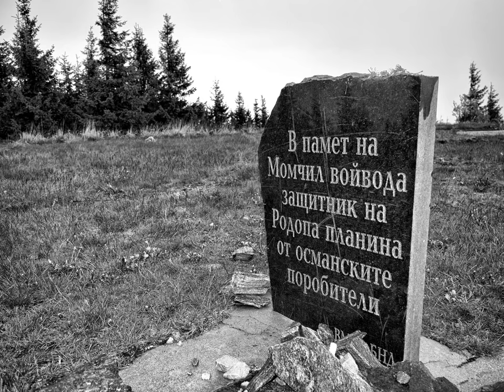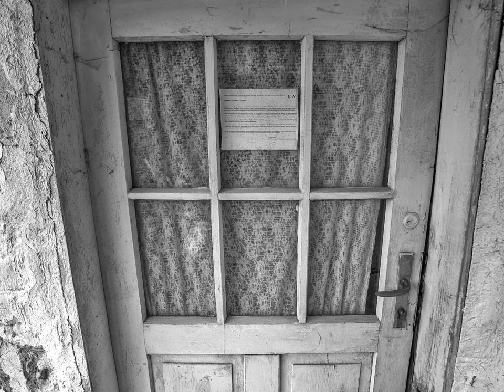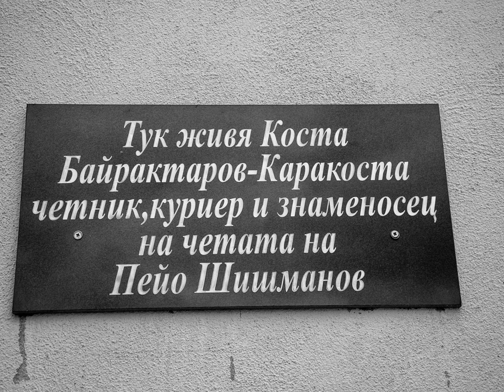Krasi Petev - B & W - village Monastery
Spice Garden · Yanka Rupkina · Lady Jessica Lombardi · Simon J Alpiin · Transglobal Underground
Тудоро тудорке..